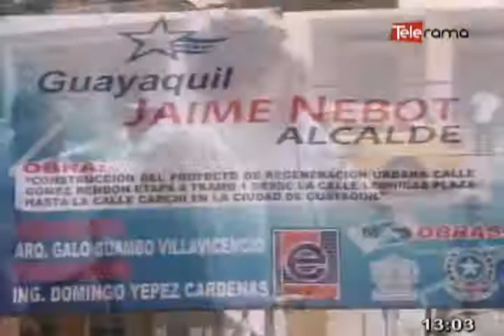Nebot constató avance de obras